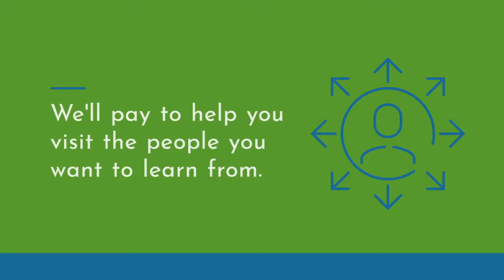Apply for a grant from the Peer Learning + Collaboration Fund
Want to visit and learn from a journalism colleague doing important work that you want to emulate? Apply for a grant!

This new initiative will help facilitate and accelerate peer learning, relationship building and collaboration among journalists in the U.S.